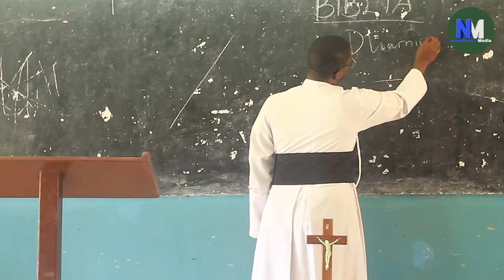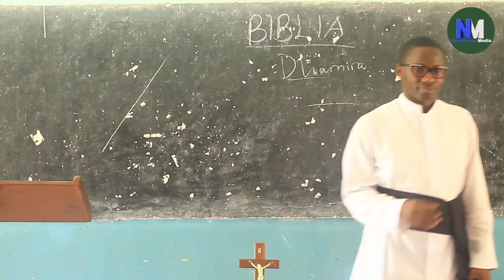DARASA LA BIBLIA: Dhamira kuu ya Kitabu cha Mwanzo na Frt Benedict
Mpenzi mfuatiliaji wa @NkomokomoMedia katika Darasa la Biblia Takatifu Parokia ya Ukonga wiki hii tumejifunza mengi ikiwemo dhamira kuu ya kitabu  cha mwanzo karibu nawe ujifunze kupitia channel yetu pendwa